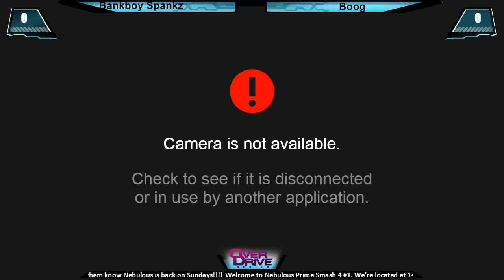The House of Chaos Presents - The OverDrive Series - BankBoy Spanks vs Boog August 20, 2015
The House of Chaos host different events from sessions to tournaments help veterans and new players a like grow in fighting games and to help the community overall.